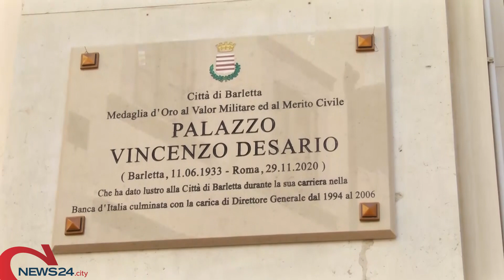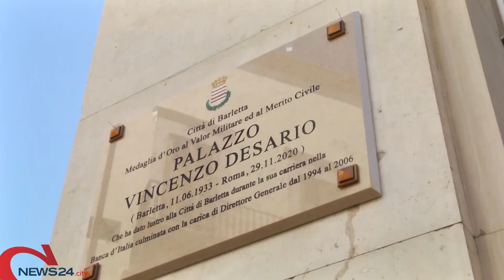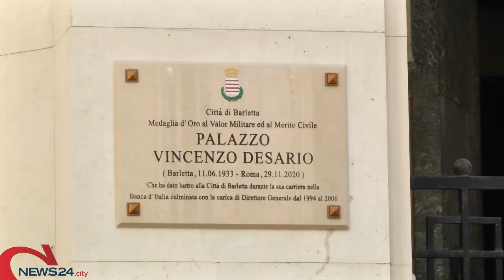BARLETTA | L’ex sede della Banca d’Italia intitolata alla memoria di Vincenzo Desario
Per aver dato lustro alla città nel corso della sua lunga carriera